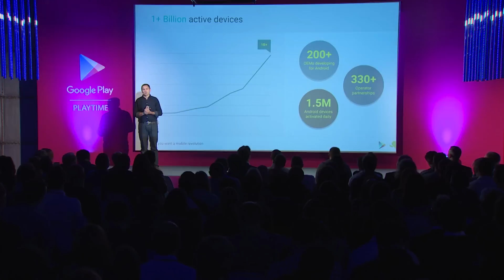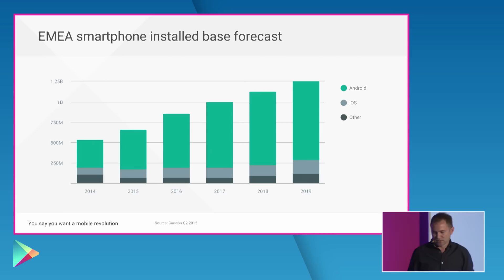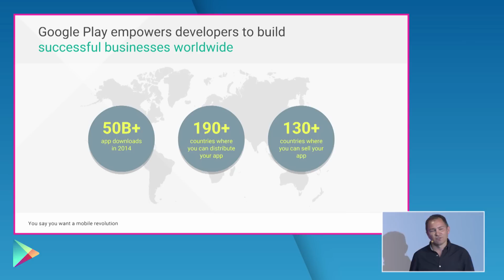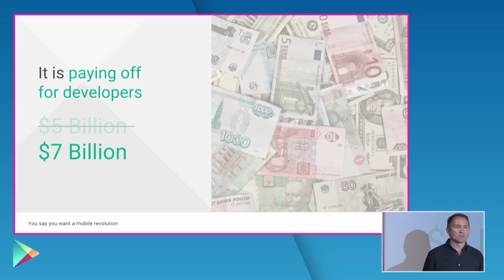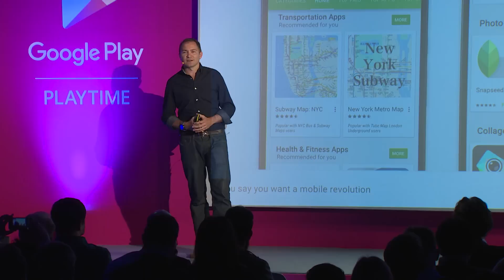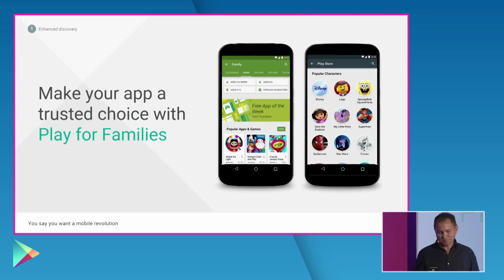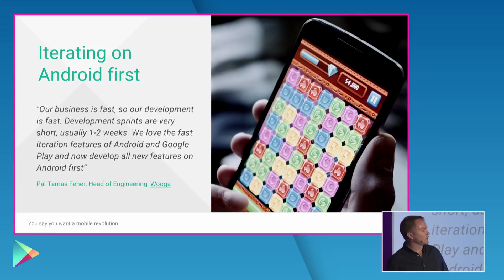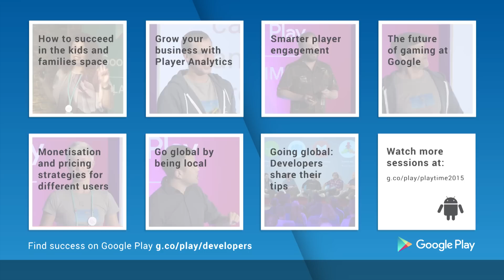You say you want a mobile revolution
There are now more than one billion Android users worldwide—a long way from when we launched the first Android phone back in 2008. Hear the latest about the Android and Google Play momentum.